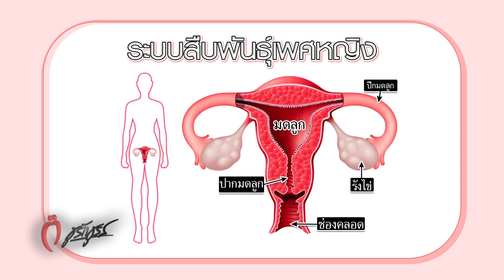สาวโสด ต้องตรวจภายในไหม ? - ชูรักชูรส ep 966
แฟนๆ ชูรักชูรสห้ามพลาด พบกับ  พญ.ววรรณวิพุธ  สรรพสิทธิ์วงศ์  :   แพทย์ดูแลสุขภาพแบบองค์รวม

😍  สาวโสด ต้องตรวจภายในไหม ?

ออกอากาศ วันพฤหัสบดี ที่ 1 เมษายน 2564 เวลา 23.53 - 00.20 น.